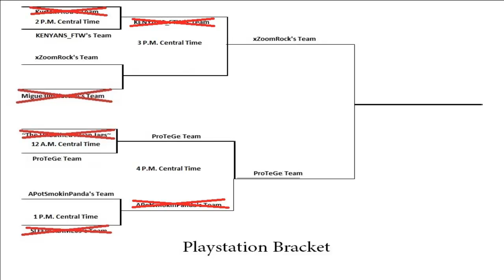Tournament Finals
Good Luck To ProTeGe and xZoomRock's Team!